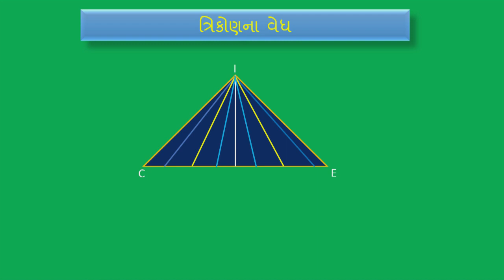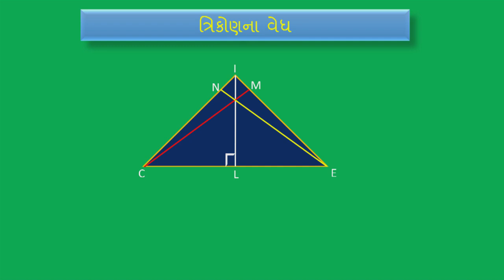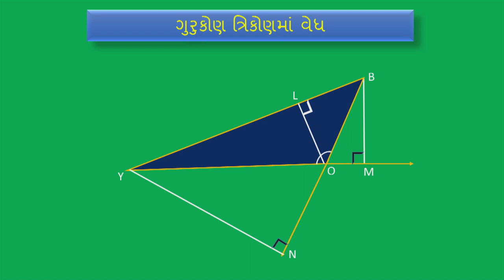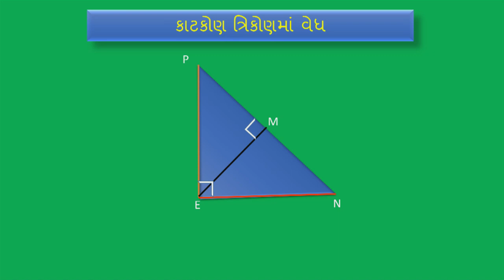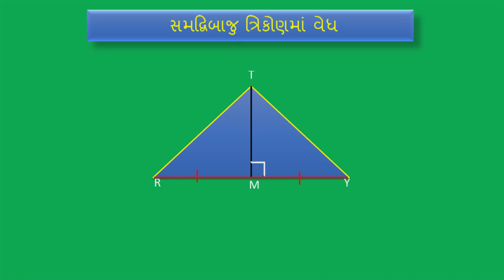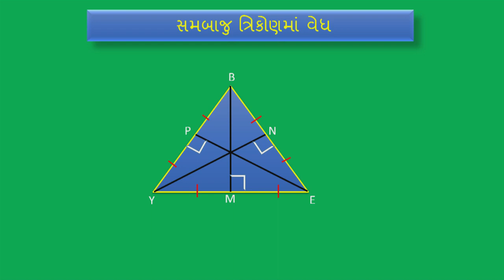std 7 Maths Chapter-6 "ત્રિકોણ અને તેના ગુણધર્મો" (Part 2) Trikon ane tena gunadharmo ganit Gujarati